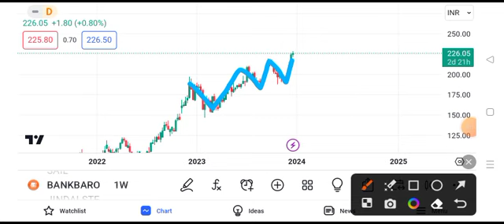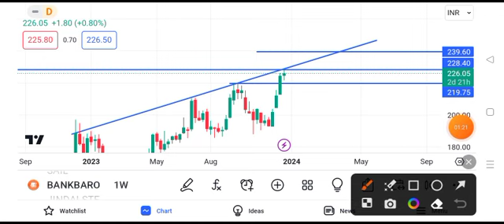tvs motors share news | tvs motors share latest news | tvs motors share news today